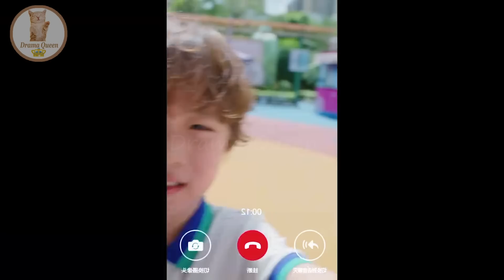Overbearing CEO doesn't know he has a Cute Son Part 10 || Chinese Drama explained In Hindi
In this video, I will give an hindi explanation of "The Love You Give Me" (Episode 10) which is a Chinese  Comedy, Romance , Drama

Wang Yu Wen / Min Hui        Wang Zi Qi / Xin Qi